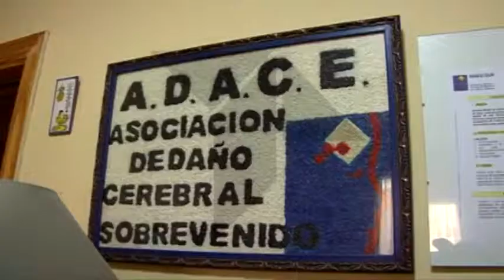ADACE TALAVERA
SEGÚN UN ESTUDIO REALIZADO POR LA ASOCIACION DE DAÑO CEREBRAL ADACE SE ESTIMA QUE CERCA DE 19.400 PERSONAS SUFREN ESTE DAÑO. UNA ENFERMEDAD QUE PUEDE AFECTAR A CUALQUIERA. CON MOTIVO DE LA CELEBRACION DEL DIA DEL DAÑO CEREBRAL HEMOS VISITADO ADACE EN TALAVERA DONDE SE PRESTA AYUDA A 110 FAMILIAS AQUEJADAS QUE DEBEN APRENDER A VIVIR UNA NUEVA VIDA